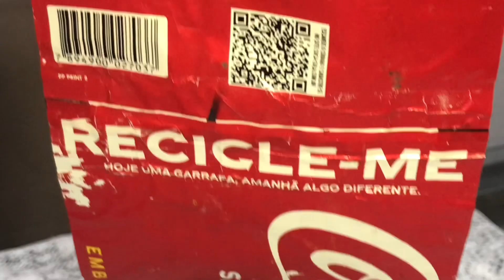💗Idéia de reciclagem com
Usei uma garrafa pet de 3 litros para fazer está linda lanterna retirei a parte de baixo e um pedaço da parte de cima e passei um ferro colei pedaço de papel adesivo como molde e colei com cola branca ervilha partida dei duas voltas depois passei batida de pedra deixei secar passei tinta Pva preta deixei secar usei tintas Pva laranja e amarelo ocre para dar umas pinceladas por último passei pátina cera ouro velho usei também várias tampas para parte de cima da nossa lanterna